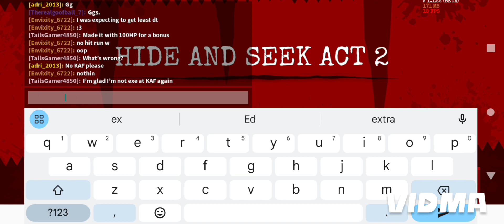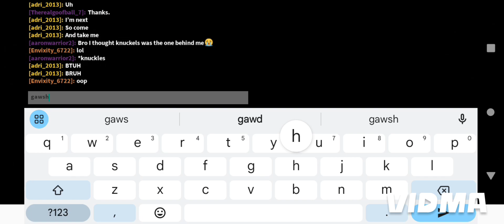Playing some TD